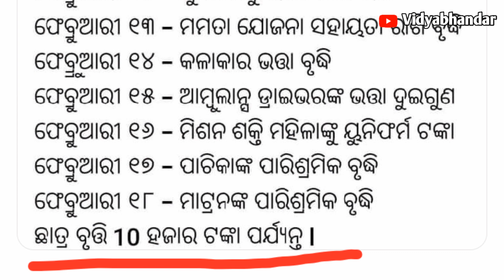ବିଜେଡିର ନୂଆ ପ୍ଲାନ୍?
video title- କଣ ରାଜନୀତିକ ଦଳ ଓଡ଼ିଶାକୁ ଠକୁଛନ୍ତି କି?